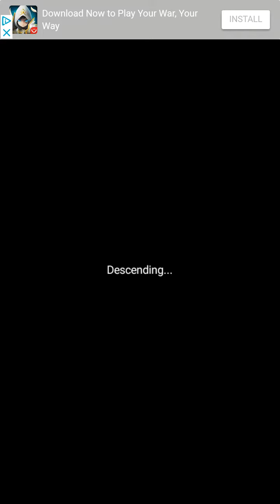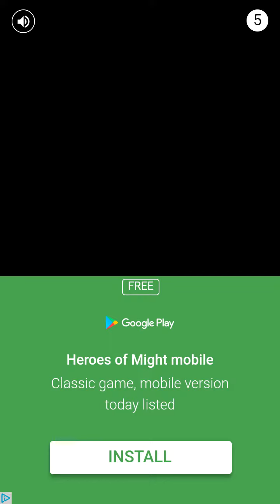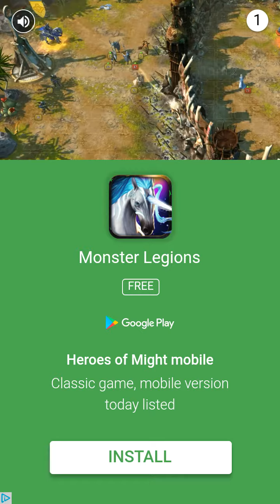Remixed pixel dungeon, random run.